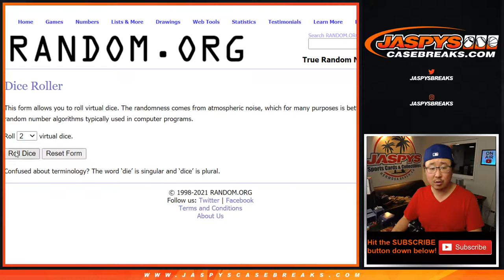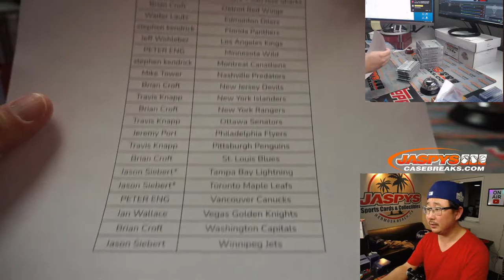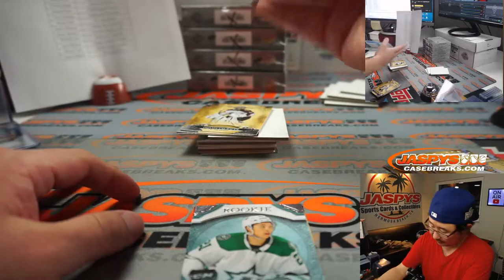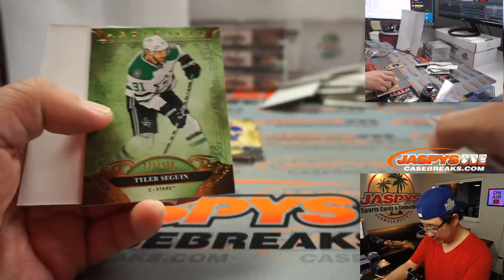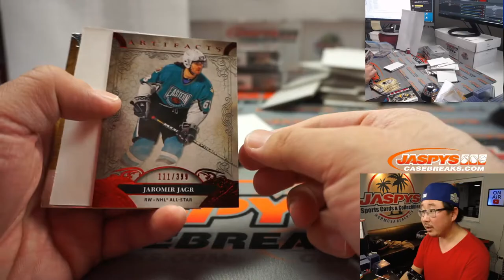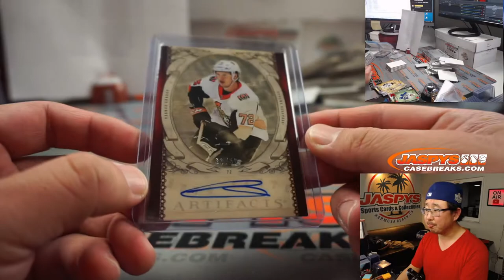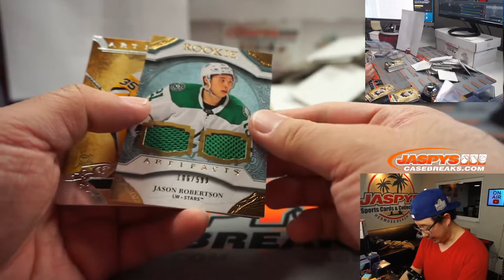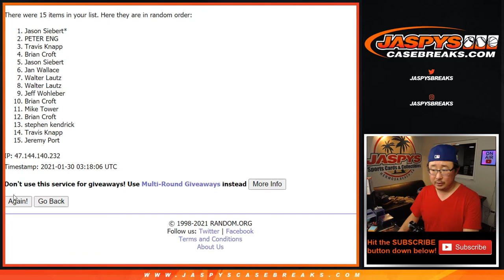Fr, 01.29.21 // 5Box RT #10 // 2020-21 Upper Deck Artifacts Hockey (NHL)